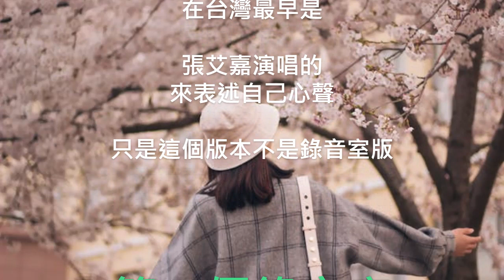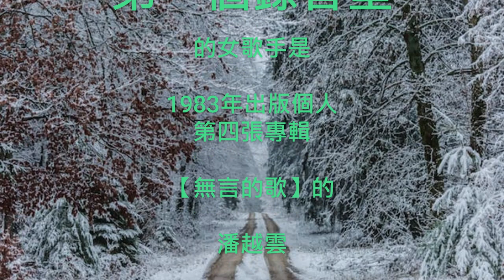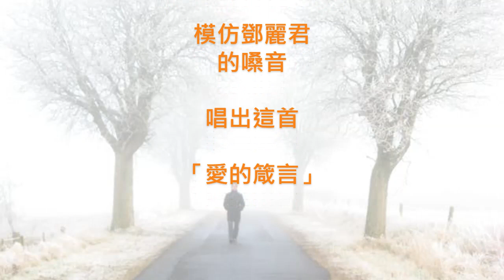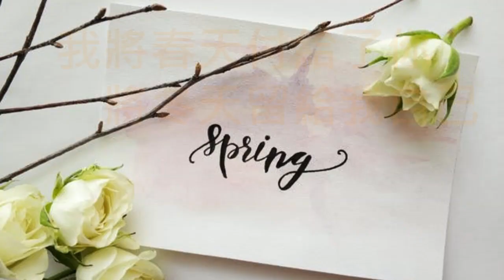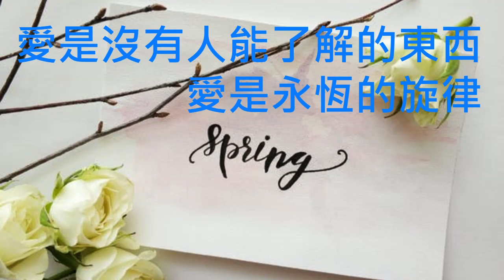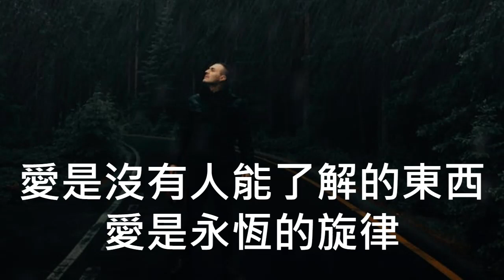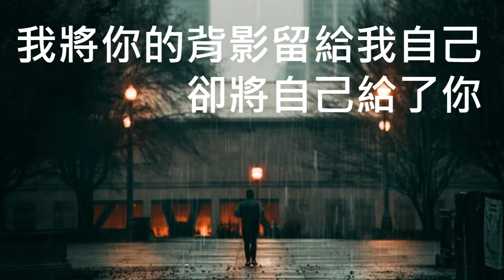愛情箴言 口琴+演唱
羅大佑《未來的主人翁》專輯
1983年

詞/曲：羅大佑
「愛的箴言」有許多人唱過，在台灣最早是張艾嘉演唱的來表述自己心聲。只是這個版本並沒有錄音室版。
第一個錄音室的女歌手，是1983年出版個人第四張專輯【無言的歌】的潘越雲。
1984年鄧麗君把原是日語版本的「白いアマリリス（白色孤挺花）」「愛的箴言」唱回國語版本，用的是渡邊茂樹的日版編曲。
1985年，16歲王菲的【記得我】專輯，模仿鄧麗君的嗓音唱唱了這首「愛的箴言」

謝謝你的聆聽。如果喜歡我的演奏請訂閱(這是免費)，一有新作品你便可立即被告之。
I am Tom Tseng. Thank you for listening & watching my film. Let's enjoy & listen to music together!